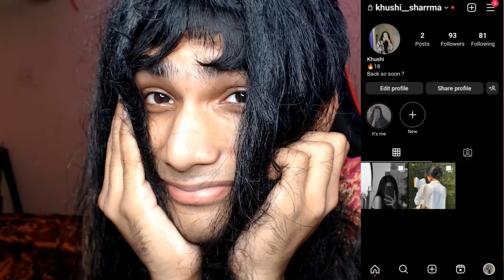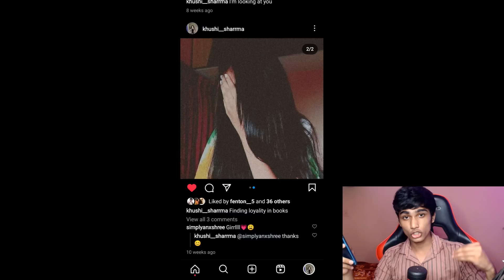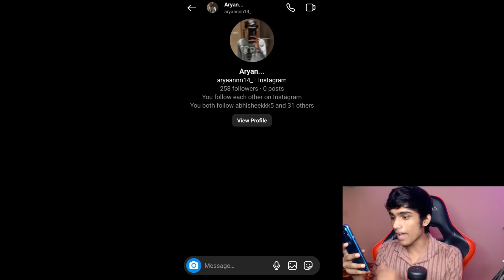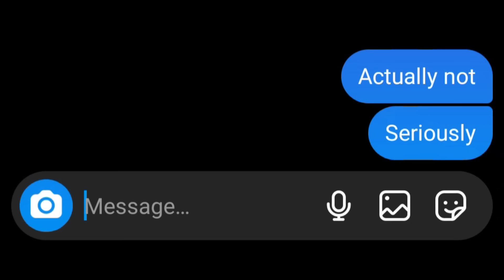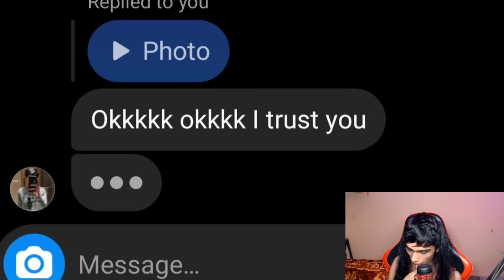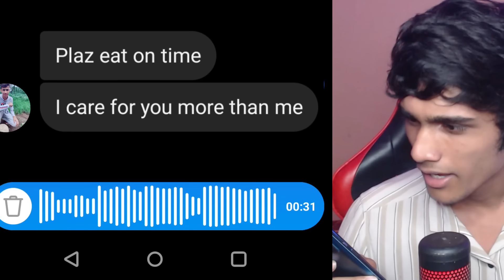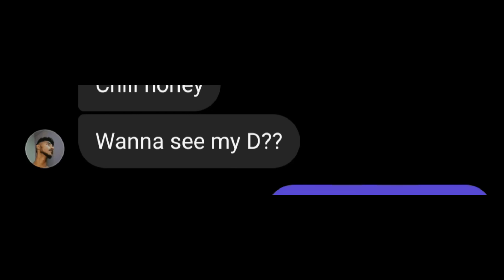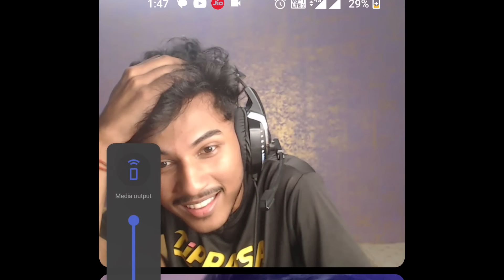Texting My Friends Through Fake Instagram Girl Account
🔥Fenton Here !

Peace !